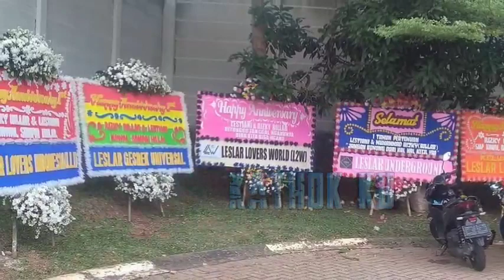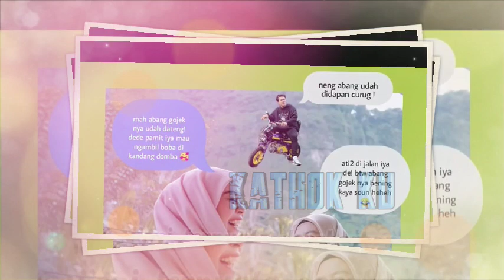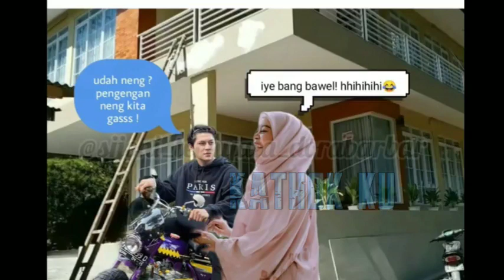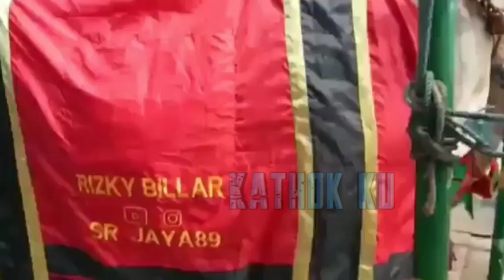Tiba di JAKARTA❗ Lesti SUSUL Rizky Billar ke LOKASI Syuting❓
Jangan Lupa: _
Thankz!!..